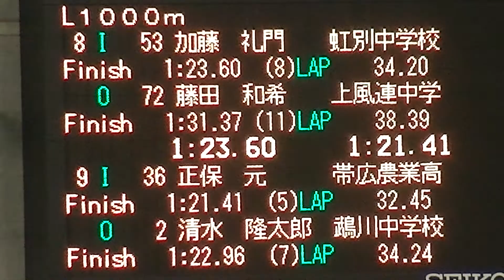男子1000m 08-09組@9 2020年09月05日 帯広 オーバル競技会 第1戦 1日目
男子1000m 08-09組@9
2020年09月05日 帯広 オーバル競技会 第1戦 1日目

2020-明治北海道十勝オーバルスピードスケート競技会 第1戦

2020年 9月 4-5日